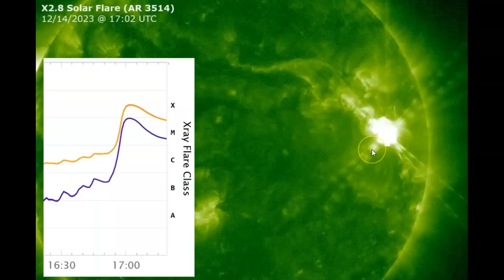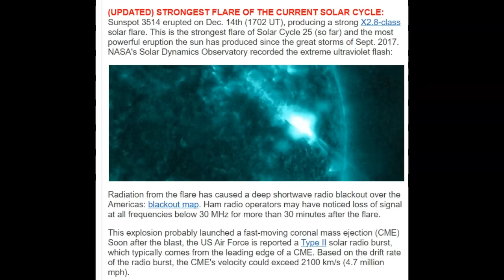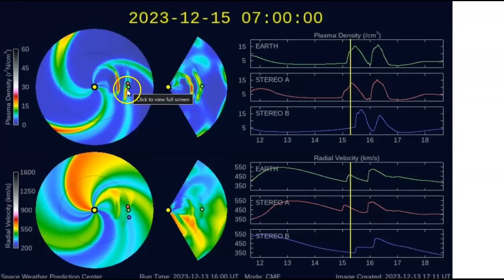Comet Hits the Sun/Massive 2.3 X Flare Incoming CME's. 4.7 Million MPH